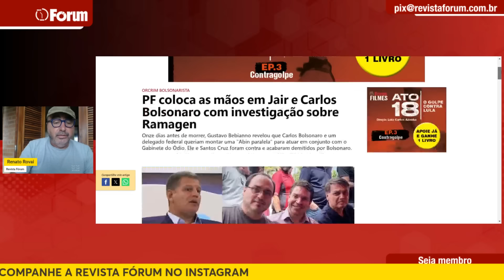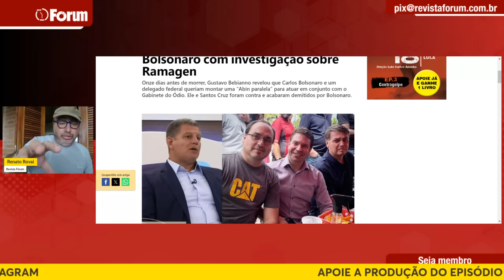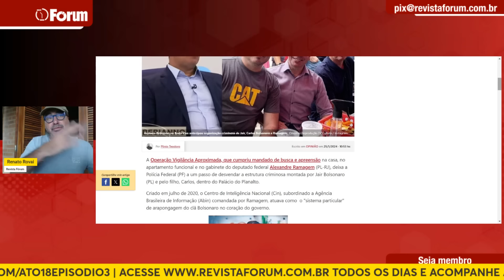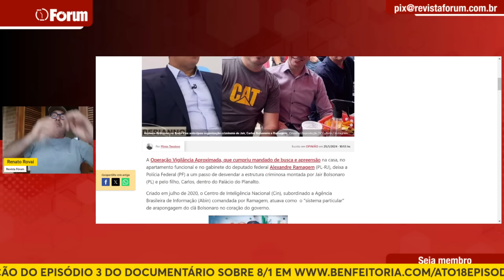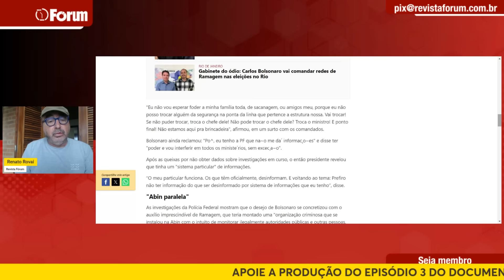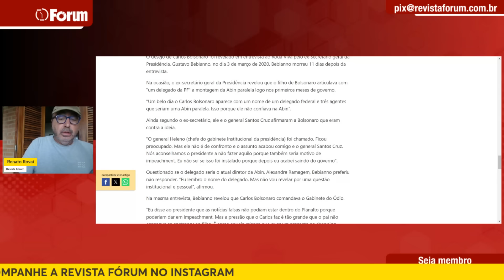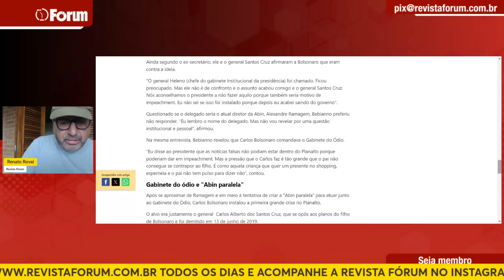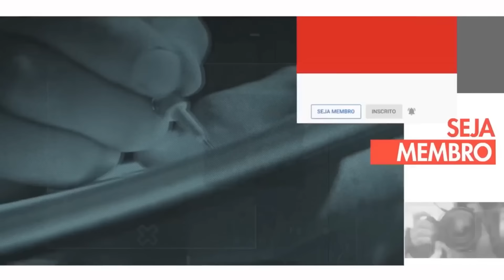Xandão mira Bolsonaro ao pegar Ramagem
Onze dias antes de morrer, o ex-secretário-geral da Presidência Gustavo Bebianno revelou que Carlos Bolsonaro, filho do então presidente, articulava com "um delegado da PF" a montagem de uma “Abin paralela” para atuar em conjunto com o Gabinete do Ódio. Ele e o general Santos Cruz teriam sido contra a ideia e acabaram demitidos por Jair.

Capitaneada por Alexandre Ramagem (alvo nesta quinta-feira, 25, de operação da Polícia Federal autorizada pelo ministro do STF Alexandre de Moraes), a estrutura de arapongagem usou o sistema israelense FirstMile para monitorar cerca de 30 mil cidadãos brasileiros críticos a Bolsonaro e que eram considerados como ameaças.

Com a investigação contra Ramagem, a PF aprofunda o que Bebianno revelou antes de morrer e fica a um passo de desvendar o esquema criminoso montado por Bolsonaro no coração do Palácio do Planalto.